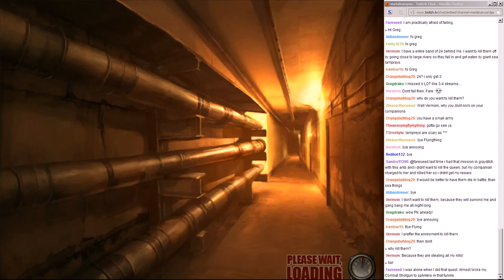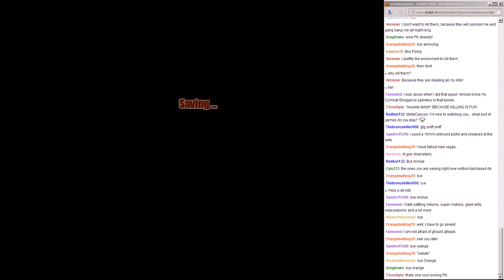Let's Play Silent Storm Axis Campaign (part 37 - EXPLOSIONS?! [Live Stream])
Fighting PKs is never pretty and always messy.